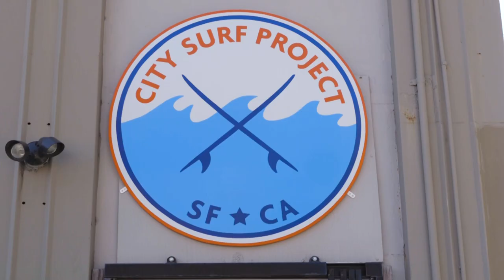Being SF: The City Surf Project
The City Surf Project partners with San Francisco USD public middle and high schools to teach surfing PE classes. Students go to the pool for swim lessons, on the bay at Crissy Field to paddle, and to the beach for surfing lessons. The majority of participants in these schools have little to no prior exposure to the ocean; for many, these outings represent opportunities to try and accomplish things they never thought possible, like surfing a cold beach in San Francisco! As they learn to ride waves, the kids who participate in City Surf Project's programs build self-confidence and develop tools to overcome boundaries and roadblocks. Watch the instructors in action and see what the kids have to say about surfing in the Bay Area!

Many thanks to Johnny Irwin, Andrew Perry, Forest Lowry, and Anastasia Klafter, as well as the Students from SF's Mission High School. GoPro footage kindly provided by City Surf Project.

Executive Producer: Jack Chin
Director/Producer/Editor: Chris Manners
Series Producer/Camera: Andy Kawanami
Camera: Michael Baltazar
Camera: Leonardo De Asis
Camera: Jennifer Low
Colorist: Sean Phillips